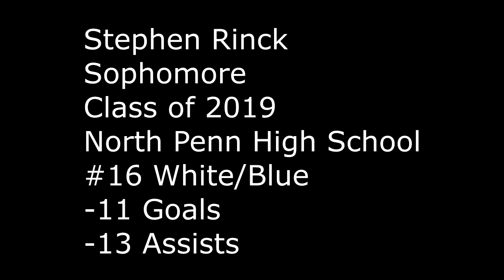Stephen Rinck 2017 Sophomore Highlights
Coach- Rick Smith